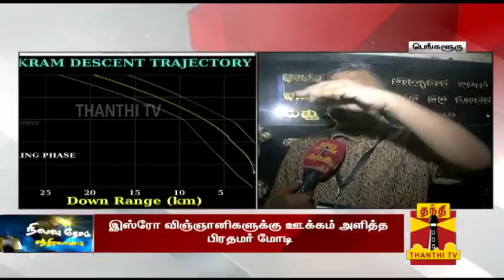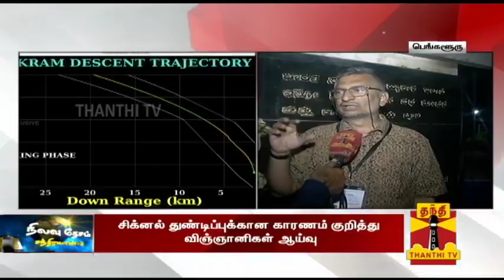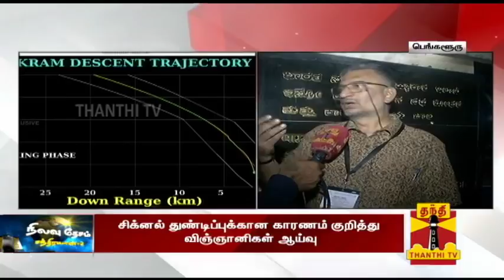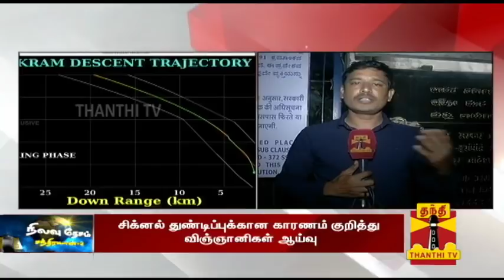லேண்டர் கருவி சிக்னல் துண்டிப்பு : என்ன நடந்தது கடைசி 15 நிமிடங்கள்? - Venkateswaran | Chandrayaan2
சந்திரயான் 2 லேண்டர் கருவி சிக்னல் துண்டிப்பு : என்ன நடந்தது கடைசி 15 நிமிடங்கள்? - விஞ்ஞானி வெங்கடேஸ்வரன்